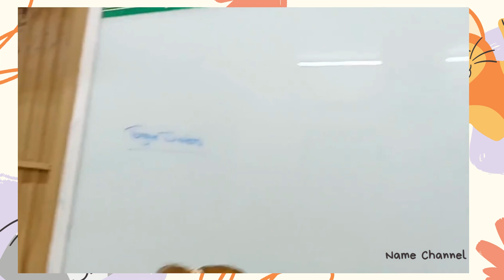NVEC 2 - CLASS ET13NC - MS VAN - A LESSON WITH MRS CATHY